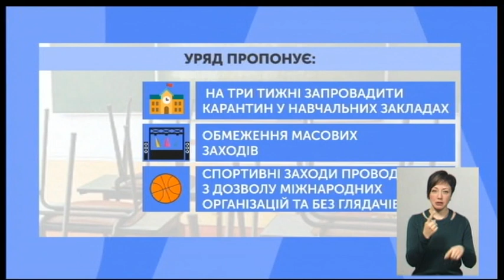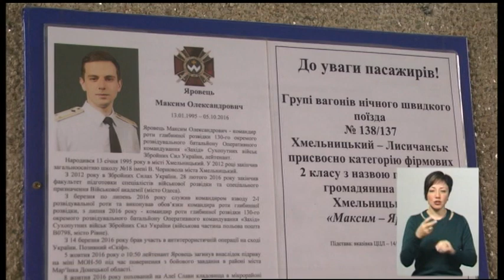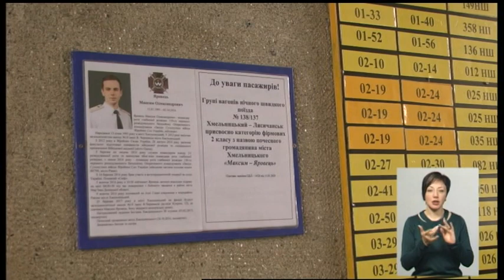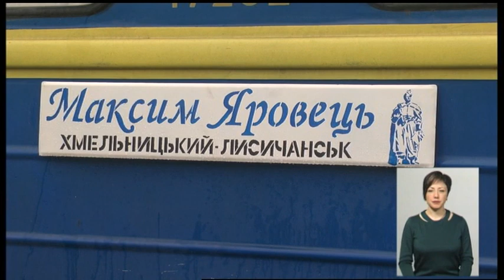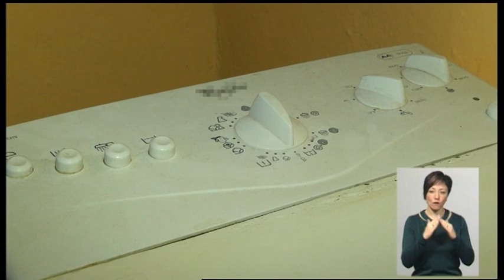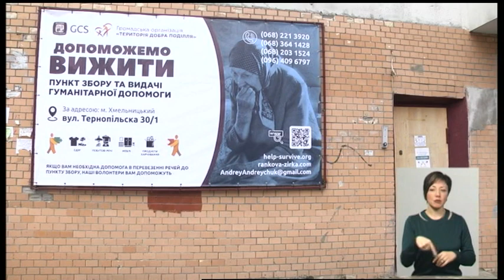11.03.2020. Новини. 19:00